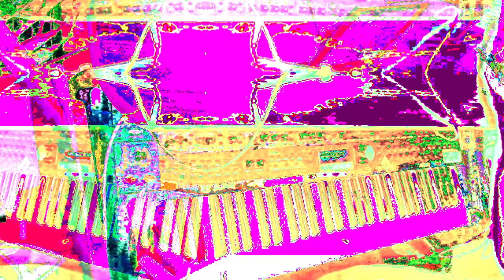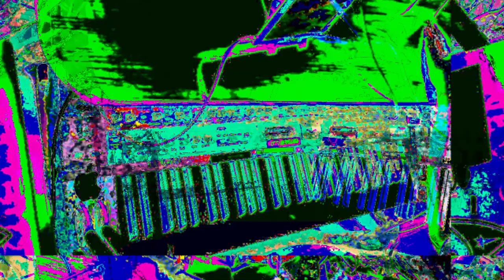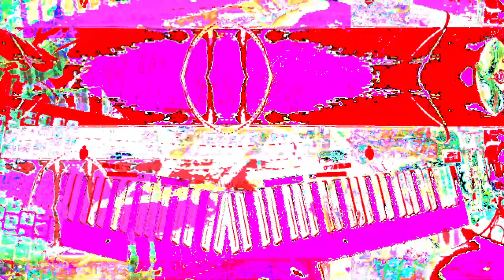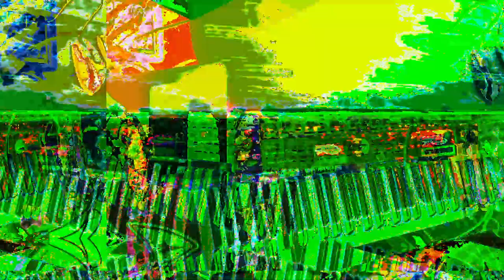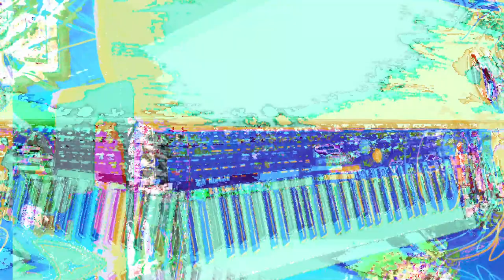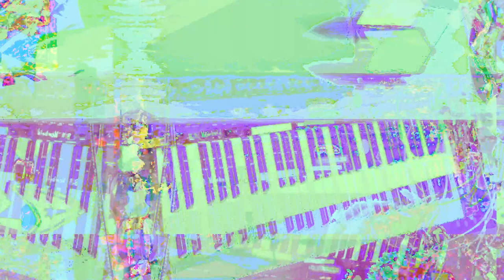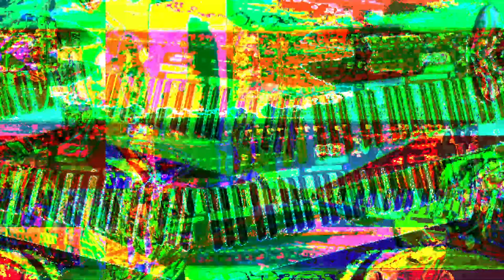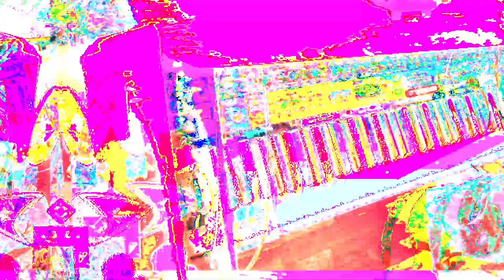[EPILEPSY WARNING] *Photosensitivity Warning*